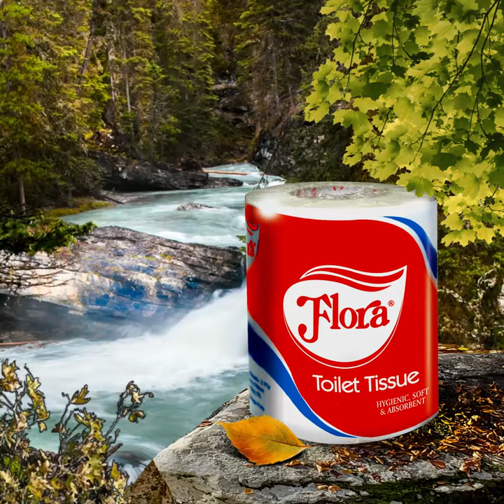Flora toilet tissue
Flora Toilet Tissue - HYGIENIC, SOFT & ABSORBENT